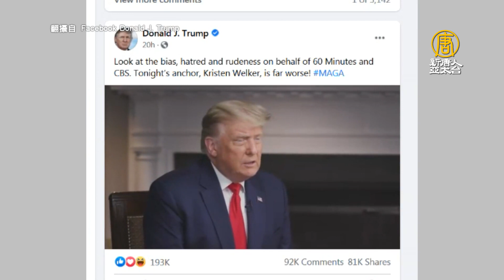川普：美國最大的敵手是中共 斥左媒雙重標準